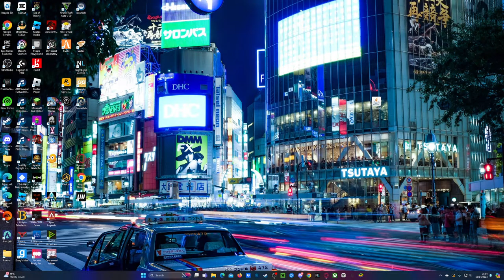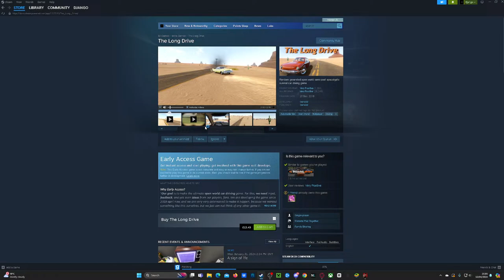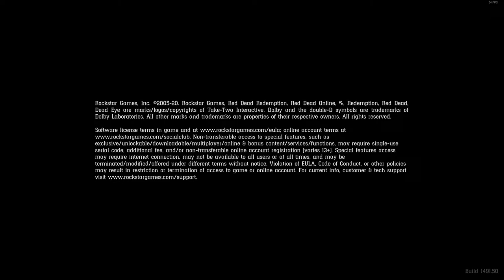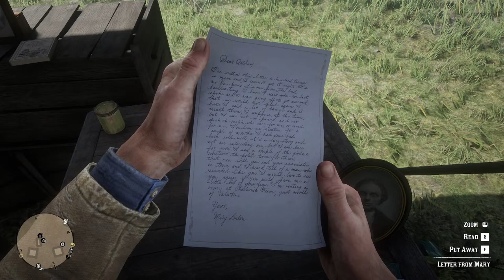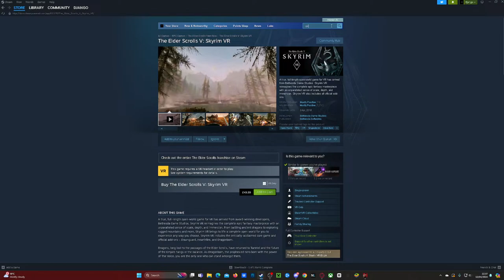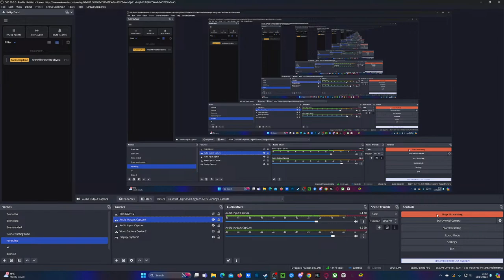read dead redemption 2 ep 3 road to 100 subs!!! (live)